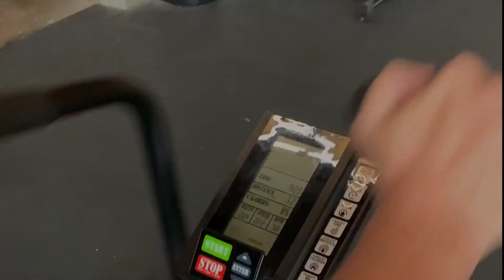27 August 2021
For Time (25min Cap)
*EMOM Until BF Burpees, 5 Burpees

30 Clean & Jerk (95/65)
30 Shoulder to Overhead
30 Thrusters
30 Deadlifts
30 Bar Facing Burpees
*EMOM: 5 Burpees
-then-
1k Row